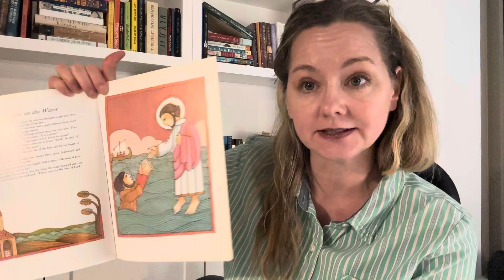The Miracles of Jesus by Tomie De Paola — Jesus walks on water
Jesus helps Simon have faith. (Don’t try to walk on water at home. If you must get out of your boat, wear a life jacket!)